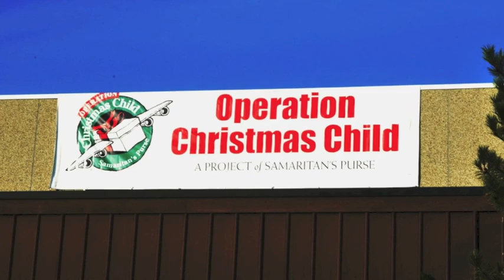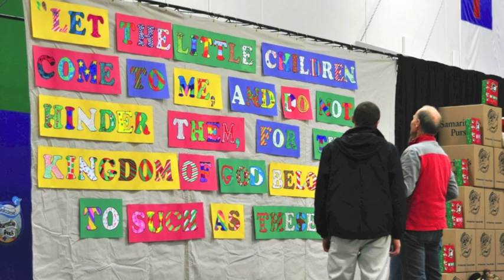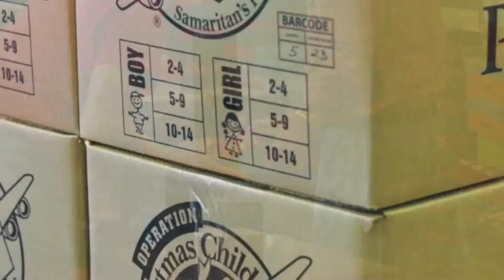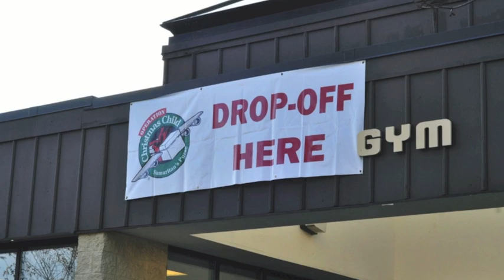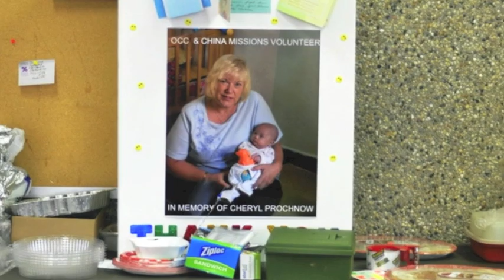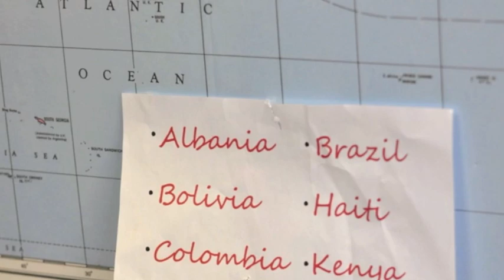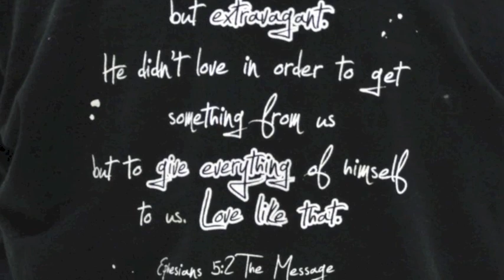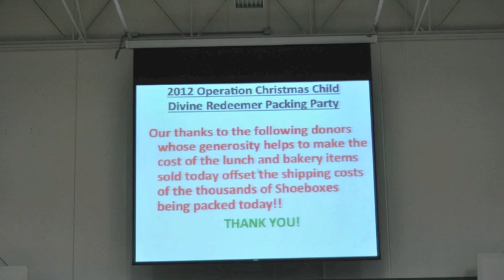DRLC Operation Christmas Child 2012 Packing Party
A slideshow of photos from Divine Redeemer Lutheran Church and School's Operation Christmas Packing party - Nov. 2012. Members, friends, and surrounding churches packed and shipped over 7000 boxes during the course of a single day to eventually be distributed worldwide, supporting those in need in deprived countries. The entire event is organized by Dennis and Terry Williams, members of Divine Redeemer.